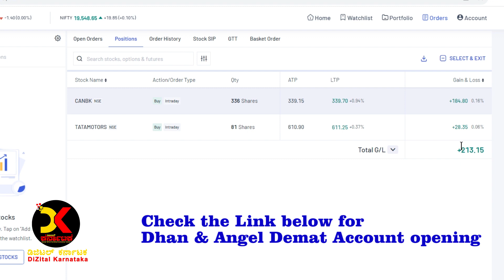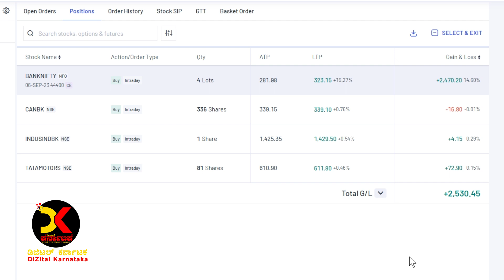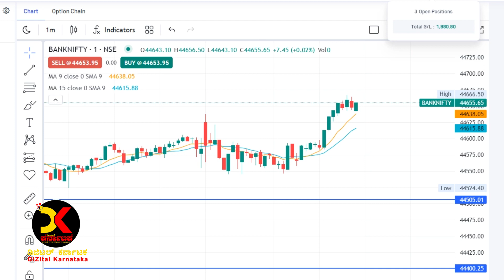ಬ್ಯಾಂಕ್ ನಿಫ್ಟಿ, ಶೇರ್ ಟ್ರೇಡಿಂಗ್ ನಿಂದ ಲಾಭ ಗಳಿಸುವುದು ಹೇಗೆ? How to take profit from BankNifty & Share?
How to take profit from BankNifty, Nifty & Share Trading?
ಬ್ಯಾಂಕ್ ನಿಫ್ಟಿ, ನಿಫ್ಟಿ, ಹಾಗೂ  ಶೇರ್ ಟ್ರೇಡಿಂಗ್ ನಿಂದ ಲಾಭ ಗಳಿಸುವುದು ಹೇಗೆ?